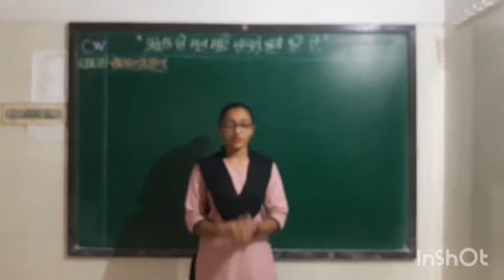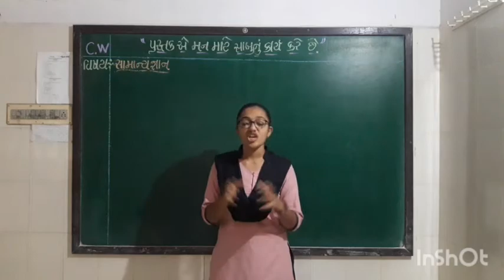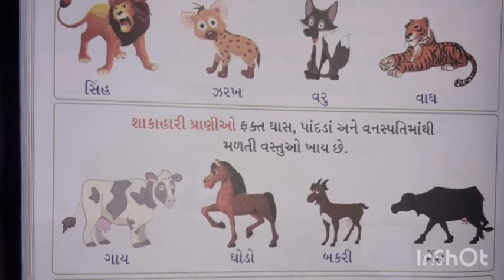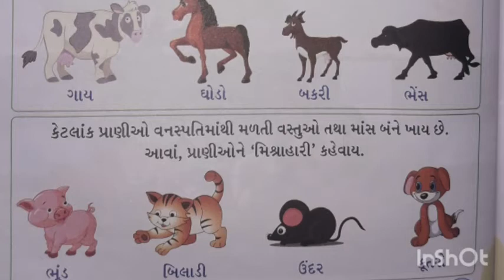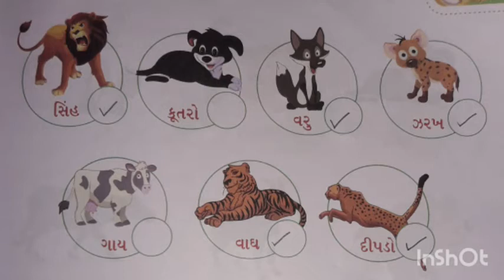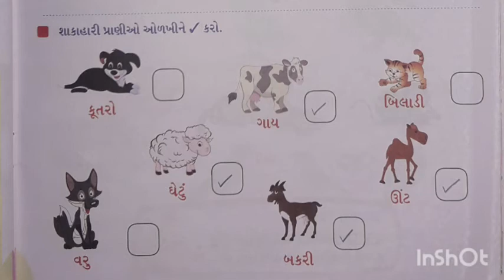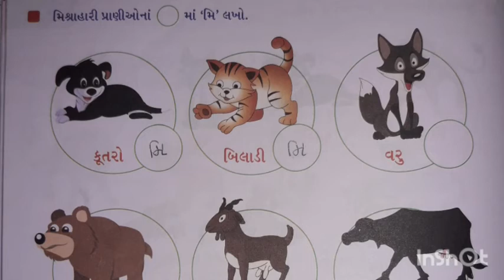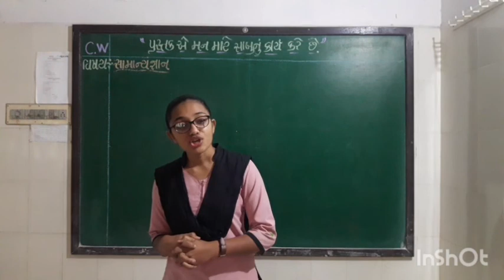H.K.G.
GNAN JAGAT